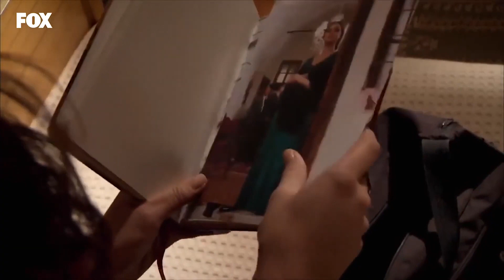Bazı Aşklar Yarım Kalır - Yer Gök Aşk Özel Klip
SEN GİTTİN BEN ÖLDÜM